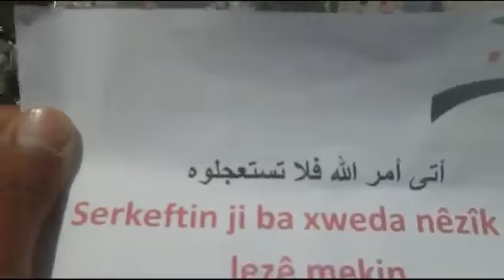27 4 Ras Al Ain AL Hasakah أوغاريت سرى كانية راس العين الحسكة , مظاهرات جمعة أتى نصر الله فلا تستعجلوه